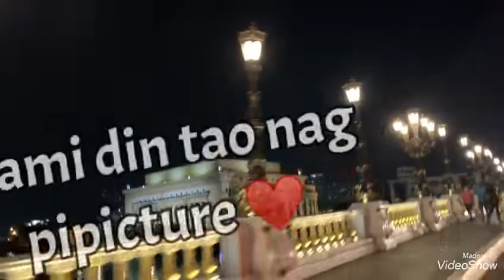JONES BRIDGE MANILA SIKAT NGAYON 😍♥️Pasyalan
Jones Bridge Isa sa sikat ngayong pasyalan dito sa Binondo Manila Super clean and beautiful place to pic and pasyal 😍tara na mga 💕KaBangsy